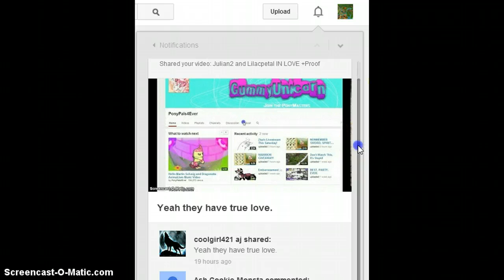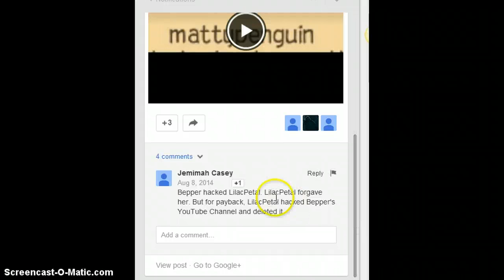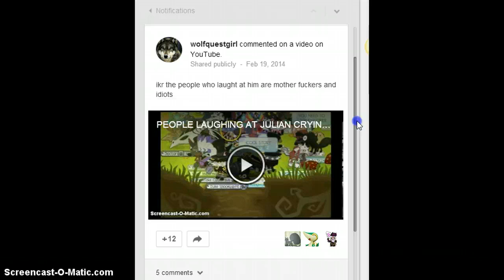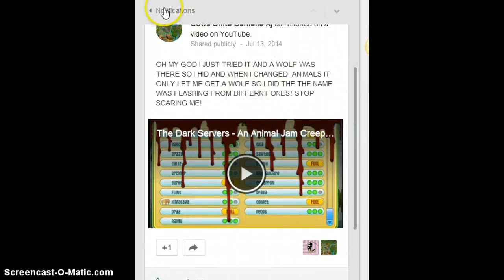Stupid video of me responding to 18 video comments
Sorry i havnt made videos, my new computer update messed it up, i will be making at least 3 vids a week most of the time, dont forget to like and subscribe!